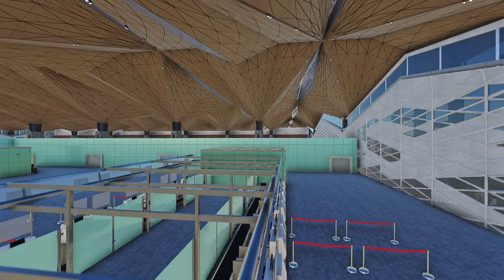Обзор нового аэропорта Пулково от DigitalDesign